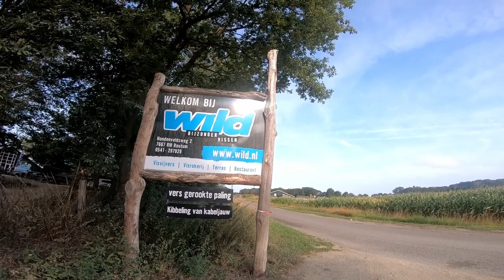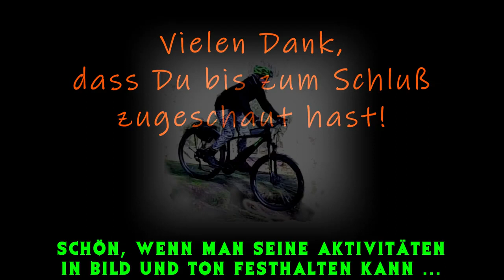Wie spannend ist HOLLAND mit dem MTB ??? (mit Motor kann's ja jeder) MTB Park Hulsbeek Niederlande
Allgemeine Info:
Aufgrund von Hass-Attacken gegen Mountainbiker, halte ich alle meine MTB-Touren bei Strava, Komoot und allen anderen Plattformen unter Verschluß!

Dies empfehle ich jedem anderen auch - so schade es auch ist, aber wir Biker nutzen diese Plattformen nicht alleine, denn der Feind lauscht mit!

Eure Enduro-Häsin